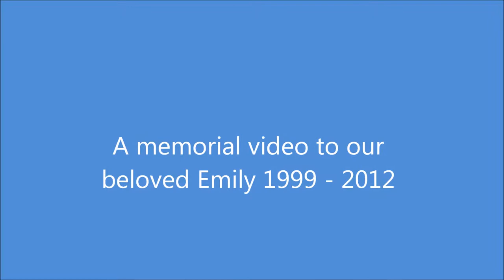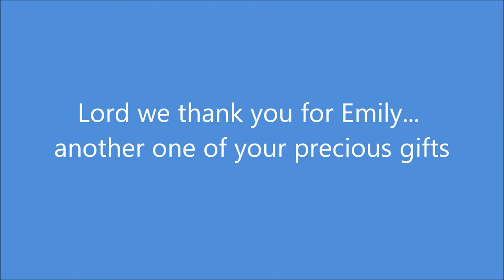Emily the sheltie memorial music video